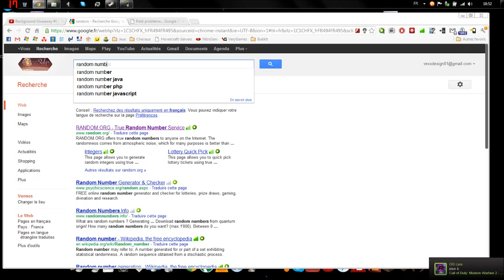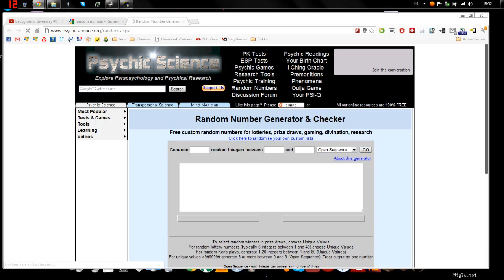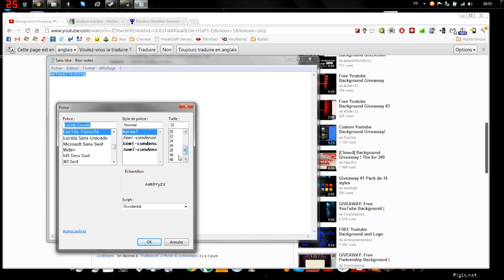Background Giveaway Results ! | IVexxDesign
[English] Hi everybody, the background giveway video hit 16 likes so i upload the results :)

Peace !

[Francais] Yo tout le monde, la vidéo "background giveaway" a eu 16 likes donc voila, j'upload les résultats :D !

Peace !